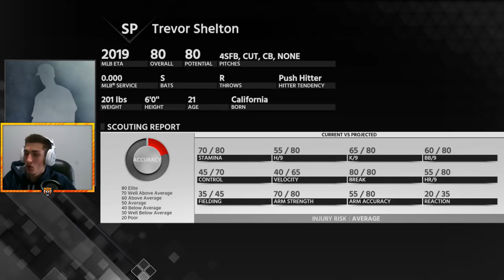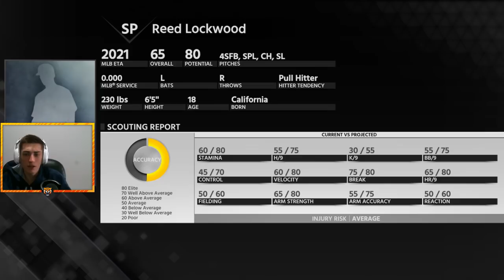Rebuilding the San Diego Padres | MLB 18 The Show Franchise | Luis Urias vs Fernando Tatis Jr.